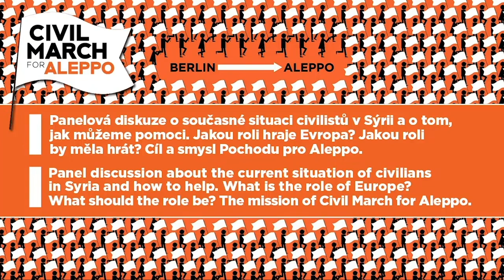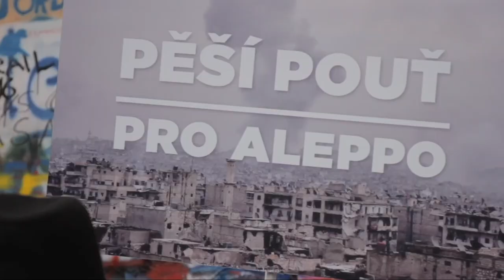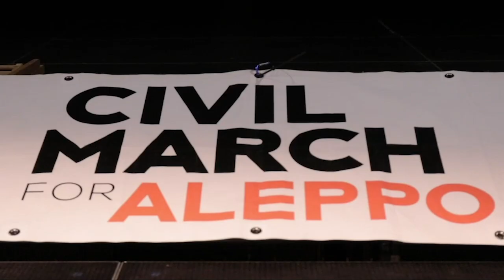MovieDayPrague catches people and people catches us. NEWSY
Thanks for the Czech Television & Civil March for Aleppo